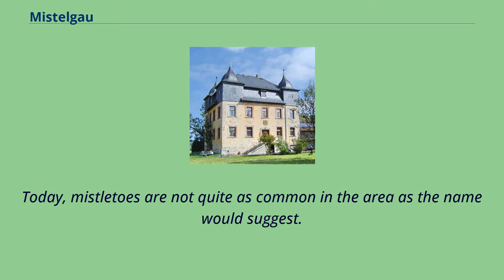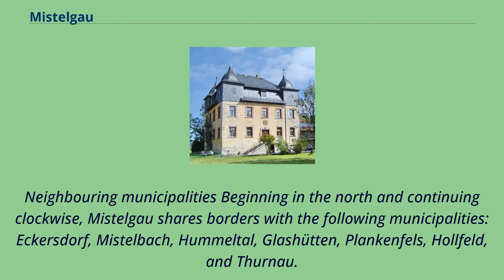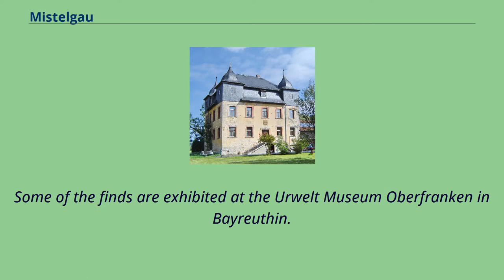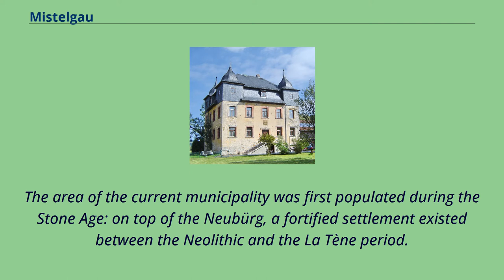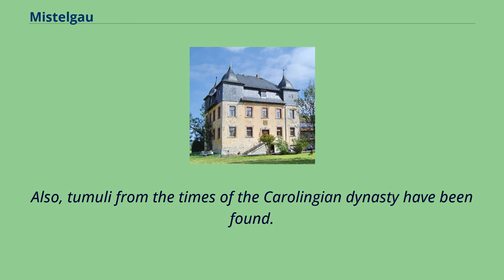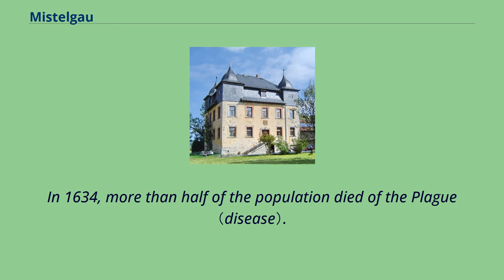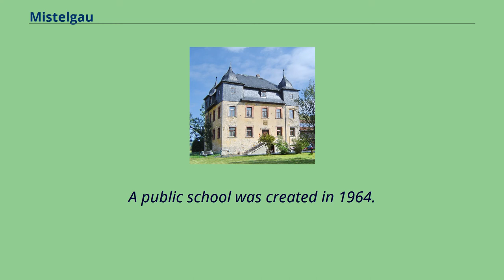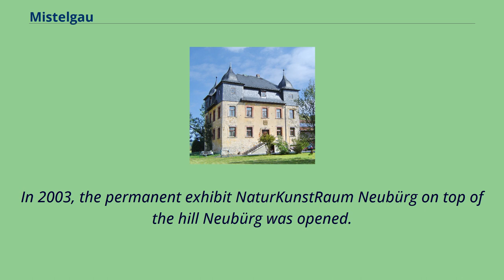Mistelgau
Bayreuth_(district)
Mistelgau is a municipality in the district of Bayreuth in Bavaria in Germany.
The eponymous village is the seat of both the municipality as well as the municipality association Mistelgau.
The name "Mistelgau" is a compound of "Mistel" （German for mistletoe） and "Gau" （here: shire）, possibly referring to the abundance of mistletoes in a nearby oak forest, which was cut down in 1780.
Today, mistletoes are not quite as common in the area as the name would suggest.
The main village Mistelgau is located 10 km to the west of Bayreuth.
It is the centre of the so-called Hummelgau, the north-northeastern boundary of Franconian Switzerland and its transition into the Obermain foothills.
The eastern part of the municipality is located on modestly hilly terrain used for agriculture, whereas the （south-）western parts are already part of the Franconian Switzerland with its steeper relief and wooded slopes.
Roughly 5 km southwest of the main town, but still within the municipality, lies Neubürg, a table hill offering views of the surrounding area.
To the east, the Red Main valley opens up, granting views of the Fichtel Mountains in the distance.
Neighbouring municipalities Beginning in the north and continuing clockwise, Mistelgau shares borders with the following municipalities: Eckersdorf, Mistelbach, Hummeltal, Glashütten, Plankenfels, Hollfeld, and Thurnau.
The Mistelgau fossil pit is considered one of the hundred most beautiful geotopes in Bavaria.
Until 2005, the Mistelgau pit was used to mine clay for brick production.
It gained supraregional fame because of its impressive fossils.
A "belemnite battlefield" and remains of dinosaurs make it one of the most important fossil sites in Europe.
Some of the finds are exhibited at the Urwelt Museum Oberfranken in Bayreuthin.
The Bavarian State Office for the Environme...